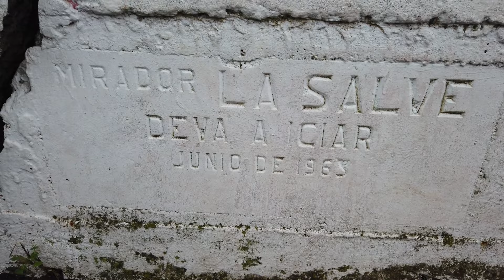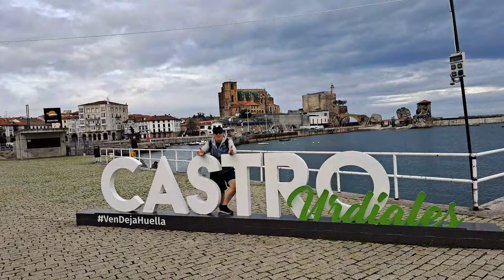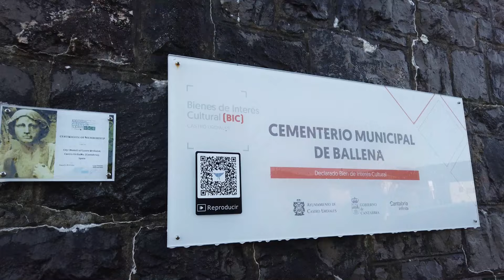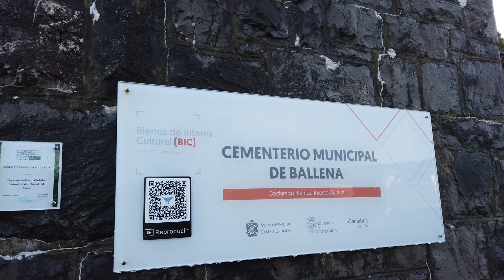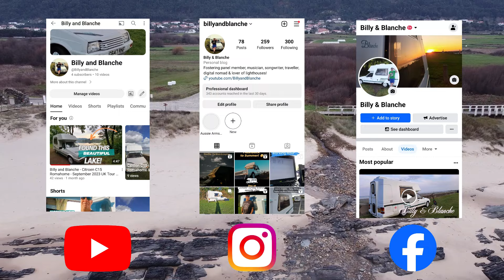Vanlife Spain: Cemetery park up! Exploring Europe in a Tiny Camper! Part 4 - Citroen C15 Romahome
Part Four of our tiny camper travels, exploring Europe in our Citroen C15 Romahome Campervan ... Blanche!

In this video, we visit a castle with a lighthouse built on it a, in the city of Castro Urdiales, join in a fiesta and drive the Camino de Santiago Norte, through Cantabria and Galicia. We also park up for the night at a cemetery!